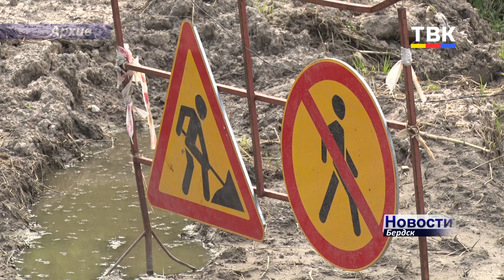Трубу менять не станут. Сделают бетонный саркофаг на аварийном участке коллектора на границе Бердска